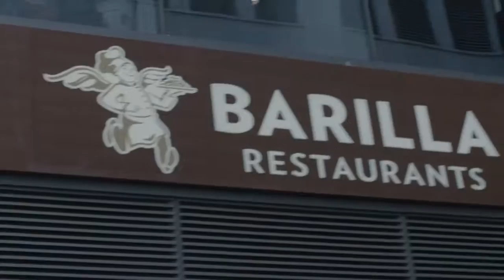Barilla Restaurant - New Herald Square Location